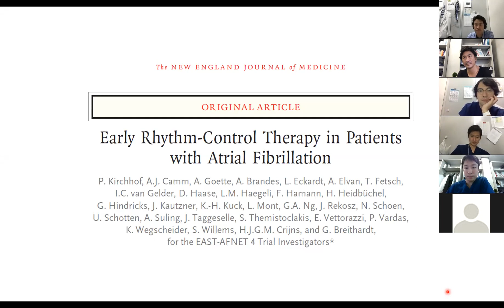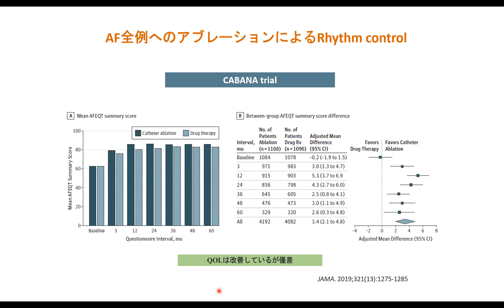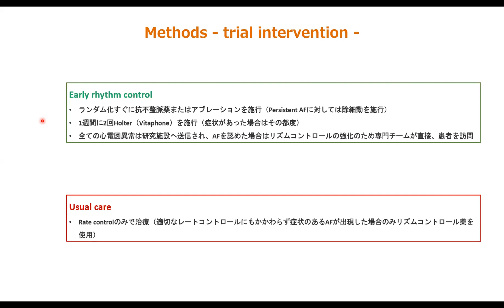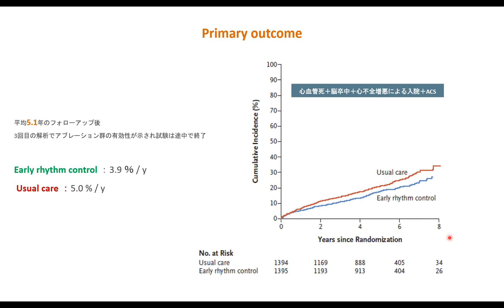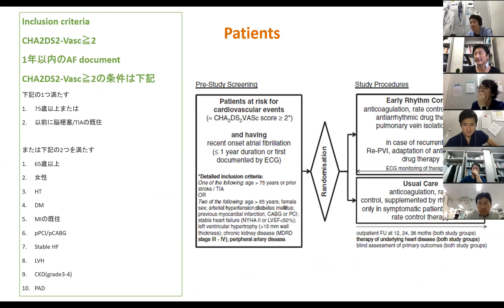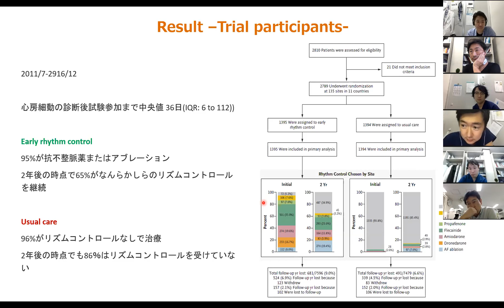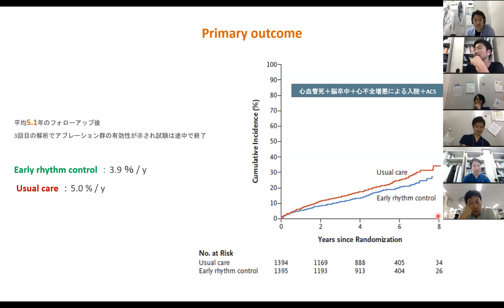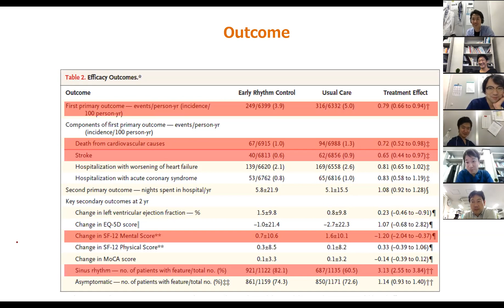【心房細動】PAFを見つけたらすぐにPVIすべし！[EAST-AFNET 4]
EAST-AFNET 4. N Engl J Med 2020; 383:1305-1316.
柴橋英次